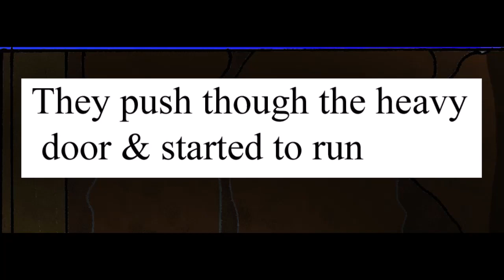Blue Nutcracker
The dream I had about a blue nutcracker, toy soldier, who walk about and fall for a human girl.